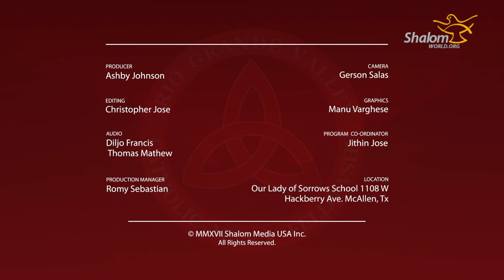Rio Grande Valley Men's Fellowship Annual Conference : 02 Bishop Daniel E Flores